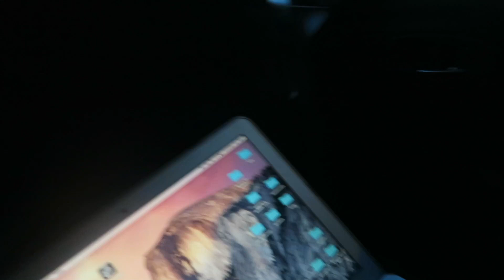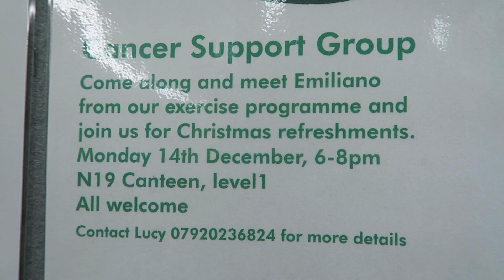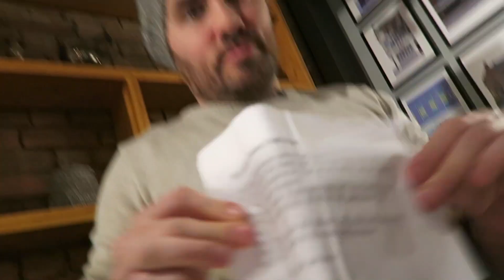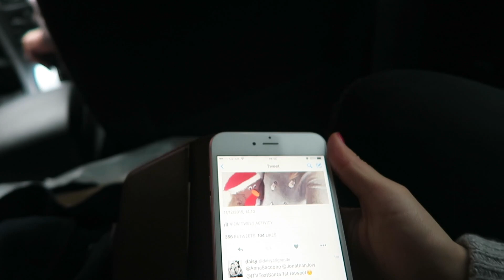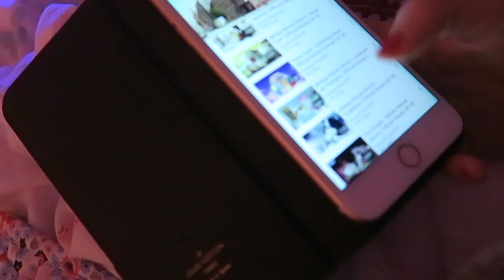Christmas Jumper Workout! | VLOGMAS DAY 12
To find out more about how to fundraise & donate, click here!

Hey guys! Welcome to Vlogmas 2015!! I will be uploading everyday between Dec. 1st - 24th up until Christmas! I hope you enjoy these daily videos. Today's is a vlog where were filming in London for ITV to raise awareness for their Text Santa campaign. xoxo Anna

asacconejoly

WHAT I'M WEARING IN THIS VIDEO:

Makeup
- Estee Lauder DoubleWear Foundation in Shell Beige
- Estee Lauder DoubleWear Concealer in Light Medium
- Estee Lauder DoubleWear Brush-On Glow BB Highlighter
- MAC Mineralise Skinfinish Medium Tan
- NARS Orgasm Blush
- Benefit Browzings Medium
- Tarte Cosmetics Amazonian Clay Eye & Cheek Palette
- YSL The Black Collection Eyeliner Pen
- Urban Decay 24/7 Eyeliner Perversion
- YSL Luxurious Mascara
- Bobbi Brown Lip Pencil in Ballet Pink
- Rimmel Lipstick Airy Fairy

Jumper
- Primark

Jeans
- Ted Baker

Boots
- UGG Bailey Button

Earrings & Bracelet
- Swarovski